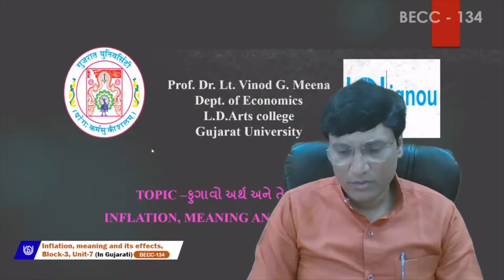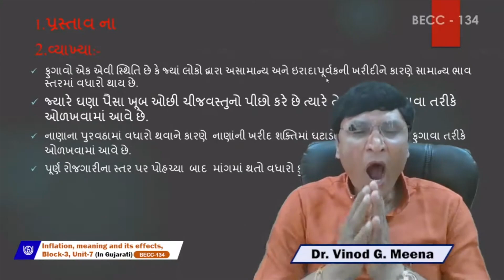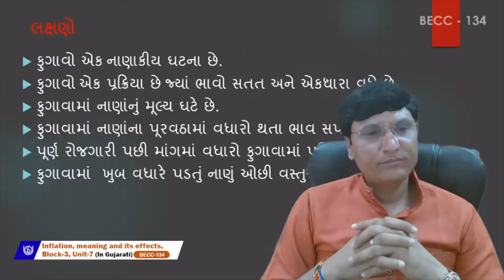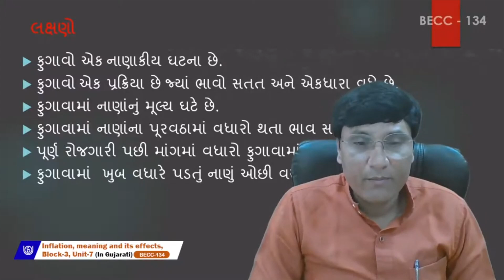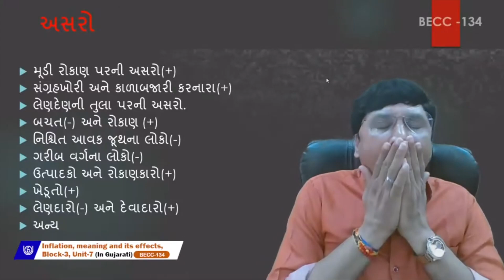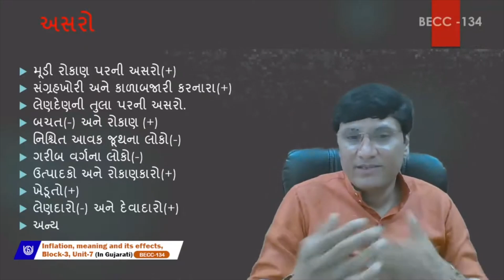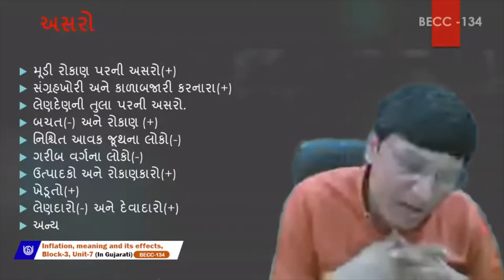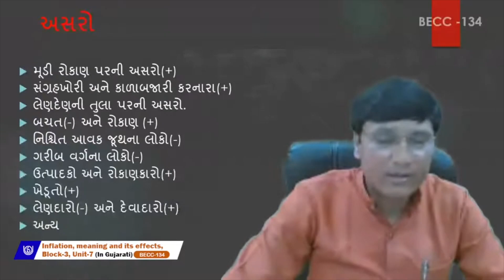Inflation, meaning and its effects (In Gujarati)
BECC 134
Dr. Vinod Meena
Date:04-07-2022